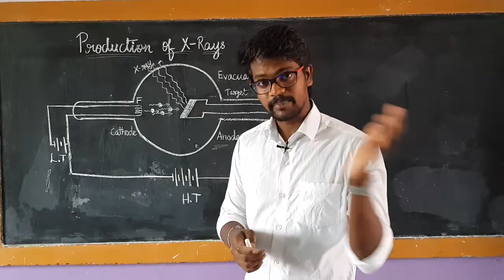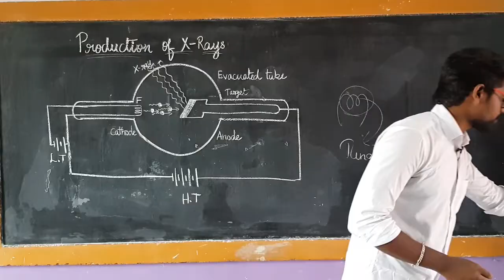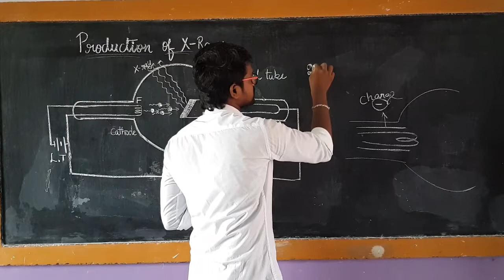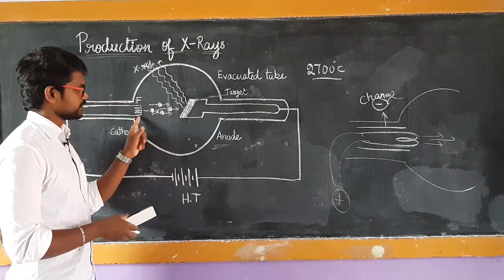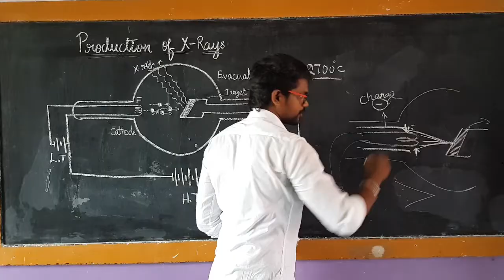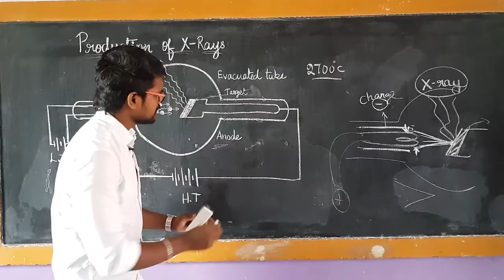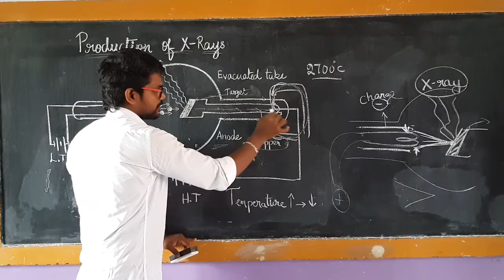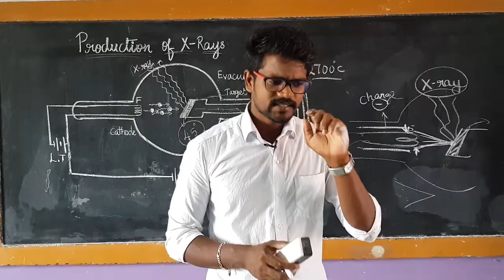Production|x ray|Coolidge|Physics 12|Tamil|MurugaMP